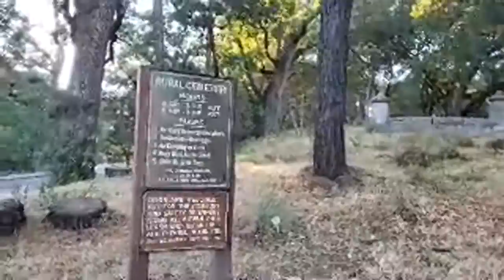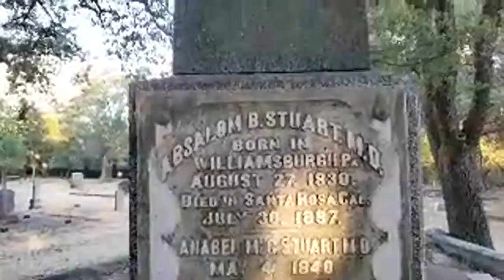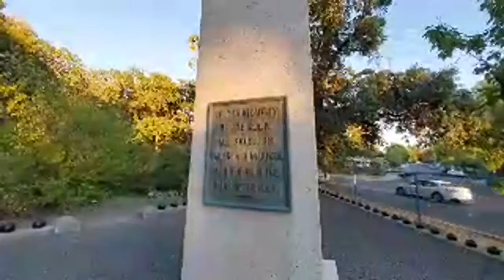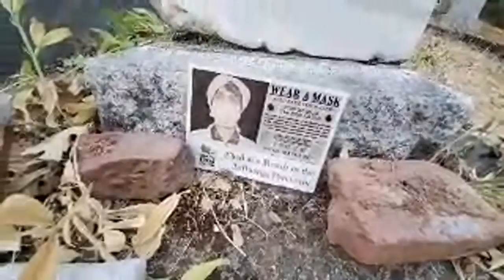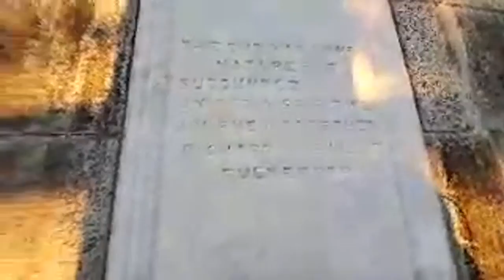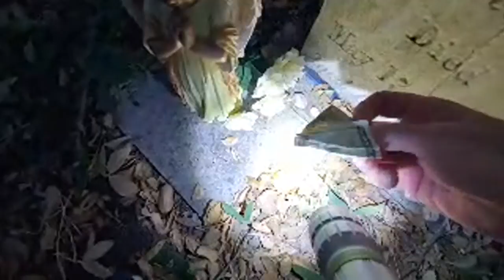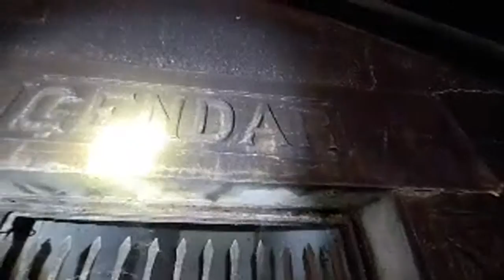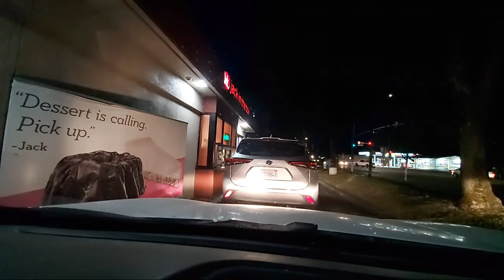Another Cemetery Money Hunt Challenge!...Bonus Widows & Ripley!